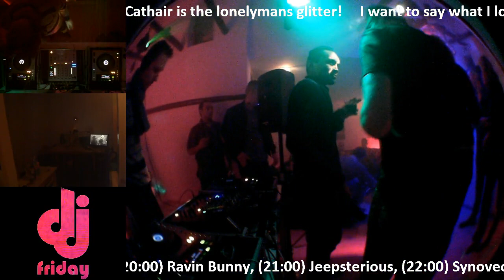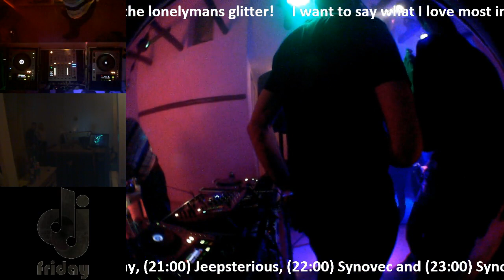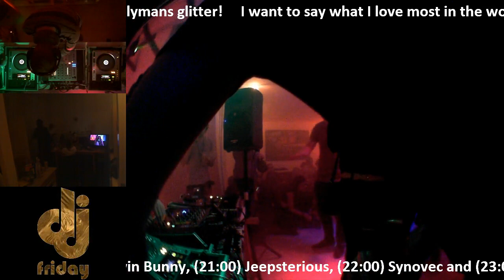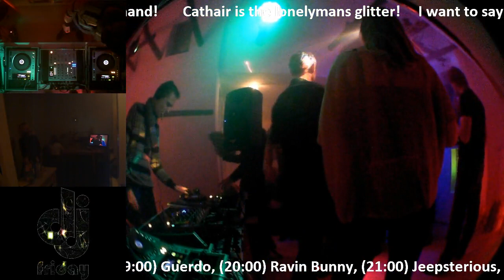DJ-Friday 1403 - Synovec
DJ-Friday with Synovec.